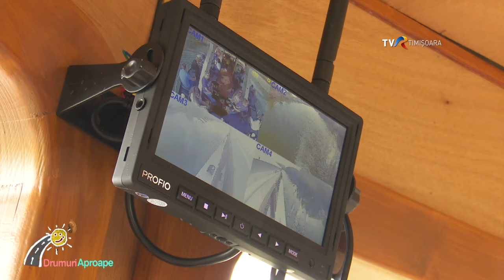Cu "Pelicanul" pe Bega. Proiectul Ecluze pe Bega/ Conexiuni Culturale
Anul 2023 a fost nu numai anul cultural al Timișoarei, dar și anul iîn care, cu forța magnetului, o mulțime de inițiative mai mult sau mai puțin colaterale s-au materializat sau au caăpătat amploare. Este și cazul proiectului “Ecluze pe Bega”, un proiect propus de Fundația Dala, Biroul de Arhitectură D Proiect și clubul timișorean D’Arc, și care are ca scop principal, dar nu singular, repunerea în discuție a circulației pe canalul Bega. Iar în călătoria de astăzi, până la ecluza de la Sânmihai, am șansa să aflu mai multe.
Aflu și povestea Pelicanului, pe ale cărui aripi plutim azi . Construită în 1966 în Șantierul Naval Giurgiu, nava Pelican a avut o istorie tumultoasă. După gloria din anii ’80, când ajunge la Timișoara și este folosită pentru agrement, a urmat perioada de tranziție post revoluționară, cu negura ce s-a lăsat și asupra vaporului despre care facem vorbire, culminând cu un  incendiu acum vreo 10 ani și cu statutul de fier vechi. Dar există din fericire și reversul medaliei, astfel că Pelicanul devine varianta autohtonă a Păsării Phoenix și reînvie din propria cenușă, cu ajutorul unor oameni care i-au văzut potențialul și astfel i-au reînviat povestea, dupa 8 ani de muncă.
La ecluză suntem așteptați și toți pasagerii coboară, o să avem timp suficient să vedem locul până ce vaporul face manevrele de întoarcere, căci astăzi nu vom ecluza. Dar aflăm o mulțime de lucruri despre care nu aveam habar paână acum, cum că sistemul hidrografic și hidrotehnic a fost creat în vremea imperiului pentru a conecta toate râurile importante din zonă , facilitând dezvoltarea navigației, și că există din 1912 un ansamblu de ecluze, 4 în Serbia și 2 în România de azi, una la Sânmartinul Maghiar și cea de aici, de la Sânmihaiul Român.
Până să ne croim drum pe alte râuri,  facem deocamdată cale întoarsă către Timișoara, în amonte de data asta, prilej numai bun pentru mine să aflu în tihnă mai multe despre proiectul acesta, care a avut unul dintre momentele de glorie în toamna lui 2023, când s-a deschis frontiera navală cu Serbia și 8 ambarcațiuni din țara vecină au navigat în România.  Adevărat pionierat, Ecluze pe Bega/ Conexiuni Cultural ar putea fi definit foarte simplu și astfel: un grup de prieteni care s-au adunat ca să ne dea Bega înapoi. De fapt conceptul e amplu, parte din programul Capitalei Culturale, si aduce la aceeași masă…sau pe aceeași punte…  nu mai puțin de 14 parteneri naționali și internaționali, instituții publice, artiști și specialiști  din diverse domenii.
Nu lipsește nici azi componenta culturală din excursie, motiv  pentru noi să descoperim malurile altfel.